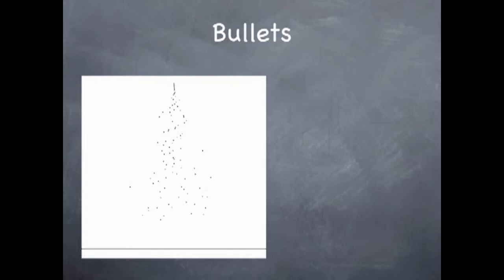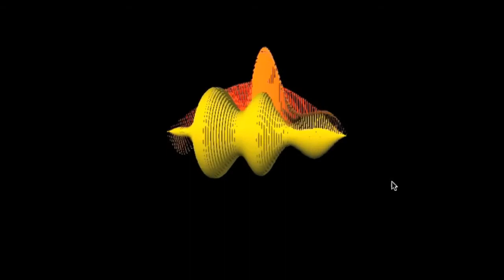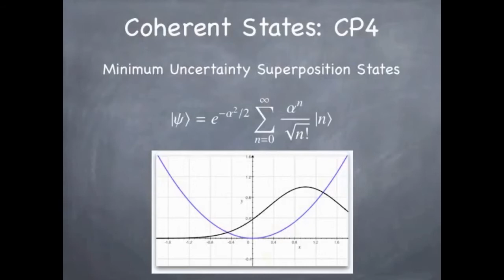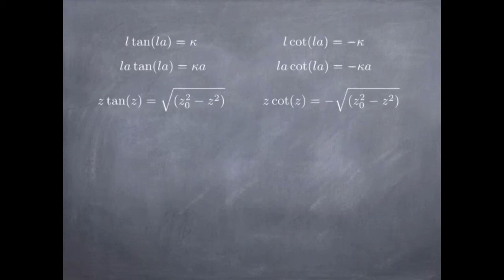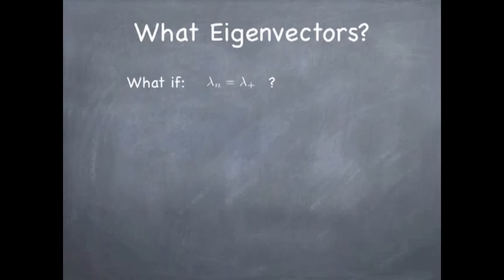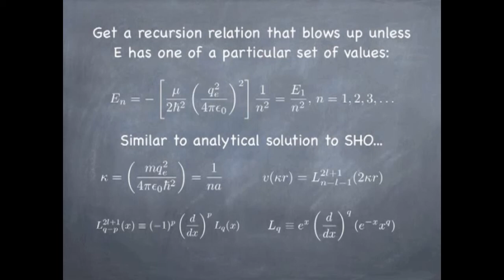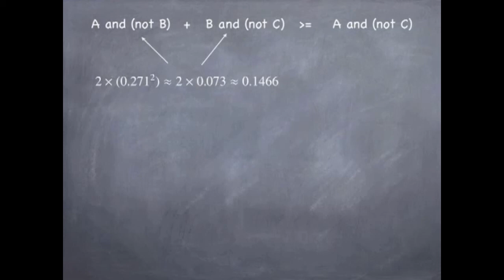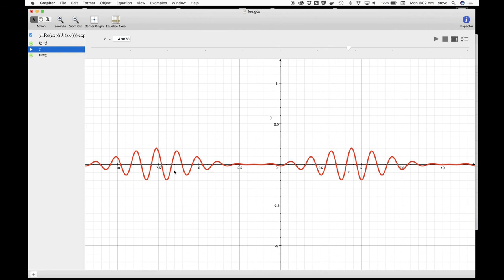FUNDAMENTALS OF QUANTUM MECHANICS I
Quantum mechanics is a fundamental theory in physics that provides a description of the physical properties of nature at the scale of atoms and subatomic particles. It is the foundation of all quantum physics including quantum chemistry, quantum field theory, quantum technology, and quantum information science.
Quantum mechanics differs from classical physics in that energy, momentum, angular momentum, and other quantities of a bound system are restricted to discrete values (quantization), objects have characteristics of both particles and waves (wave-particle duality), and there are limits to how accurately the value of a physical quantity can be predicted prior to its measurement, given a complete set of initial conditions (the uncertainty principle) [1].